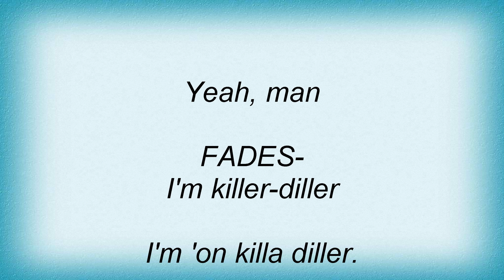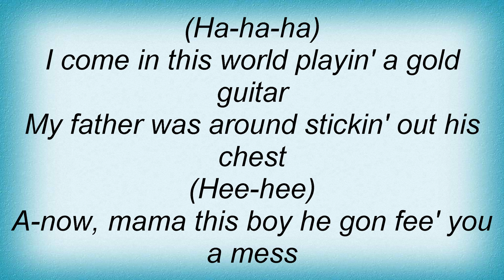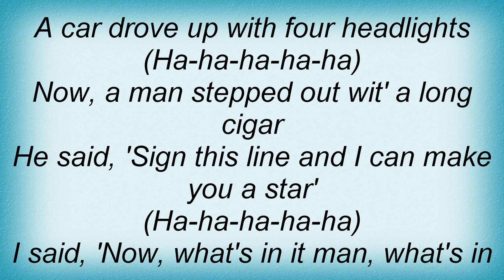Bo Diddley - Story Of Bo Diddley Lyrics